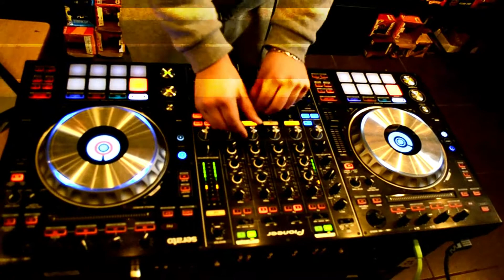Avi live 10 min set @the joint uk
Kept the video as raw as possible to show of the talent of each individual 💯